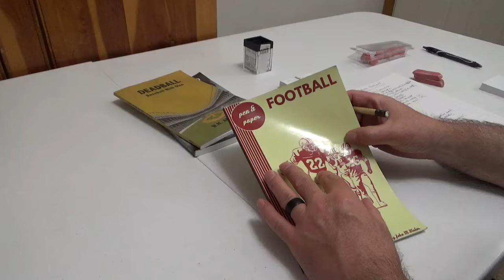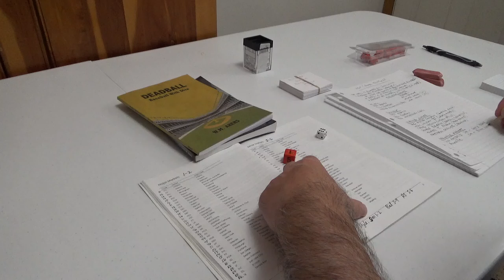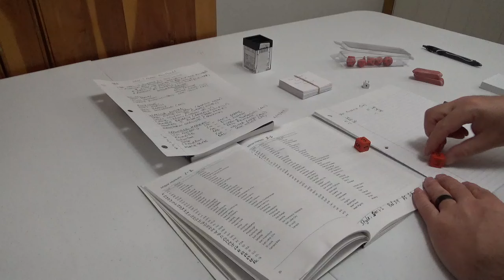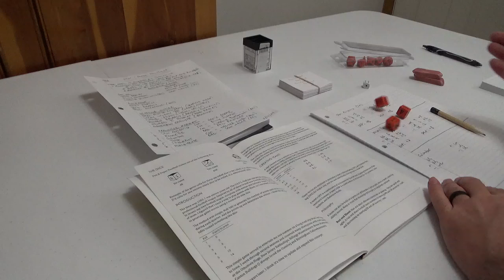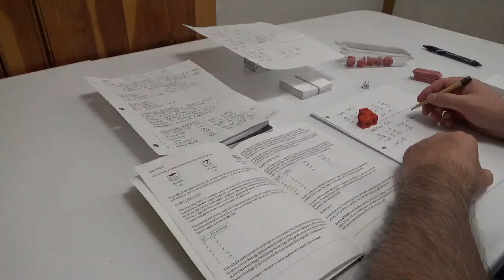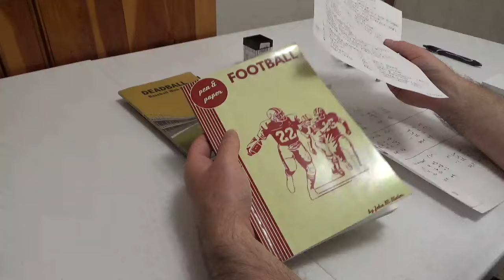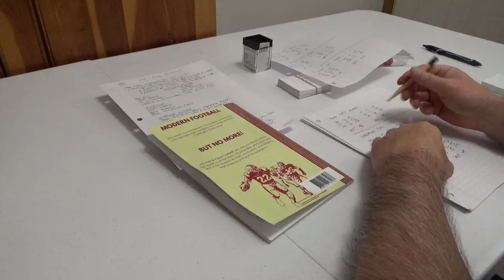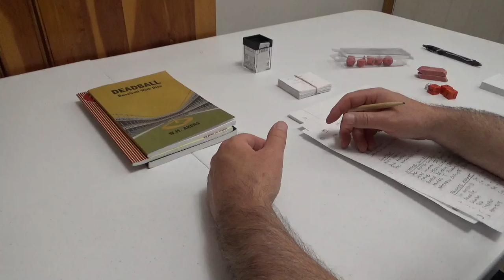Desert Island Game | #1 Pen & Paper Football by John M. Stater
This is the first in a series of videos that will feature my "desert island" favorite games. Today we talk about "Pen & Paper Football" and we make a professional league of six teams.